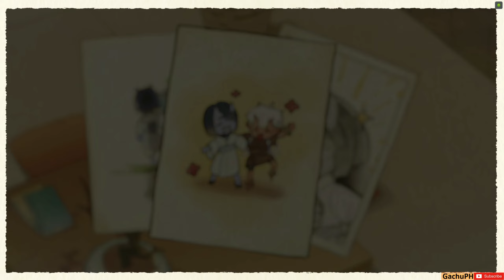Full Guide: Arataki Itto's Story Quest - Rise Up, Golden Soul (1\2)- Genshin Impact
Story Quest
Taurus Iracundus Chapter: Act 1